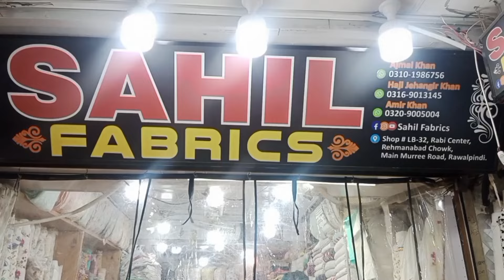Rabi Center Sahil Fabrics Rayyan,Lilen & Wool Collection/Elegent winter collection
Rabi Center Sahil Fabrics Rayyan,Lilen & Wool Collection/Elegent winter collection@sarastylingvlogs

If you are looking for a designer wear stuff in budget friendly dress,you must visit Rabi center Rawalpindi.There'& wide range of chikenkari lawn ,perfect to creat Eid look and grace your formal occassions.
summerlawn
summer2024
eiddressdesigning
dressdesigningideas
rabicenter
Latest summer dress design ideas 2024
 eid dress design ideas 2024
new 2024 dress design ideas
new clothing ideas, stitching ideas 2024 for summer and eid
 new printed kurti design 2024
 latest new frock design 2024
trouser design 2024
 latest Pakistani fashion 2024
 latest lawn dress design ideas  lawn dress designing 2024
scratch outfits
sarastylingvlogs
sitara yaseen
pakistani ayeza khan dresses
yumna zaidi
yumna zaidi inspired look
yumna zaidi drama serial tere bin